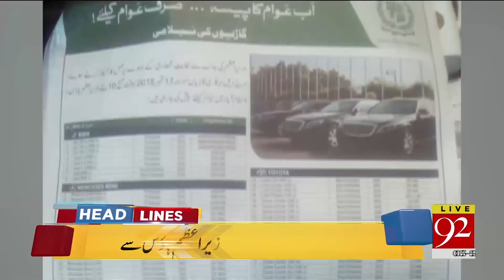News Headlines | 8:00 AM | 3 Sep 2018 | 92NewsHD